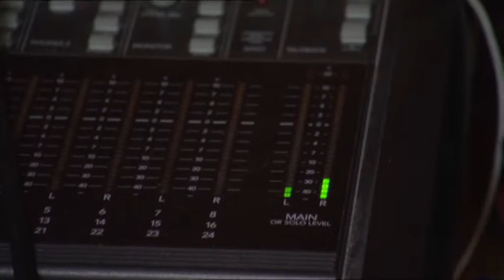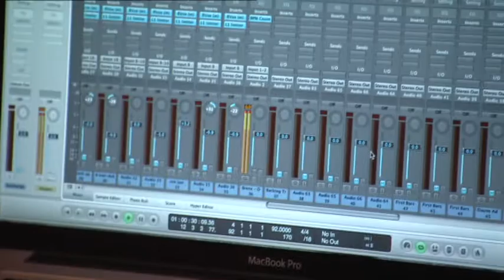Dutch2Dublin on RTE's TWOTUBE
The Dutch2Dublin movement interviewed on RTE TWOTUBE. Originally aired on 7 November 2013